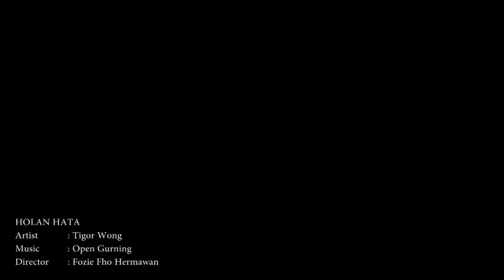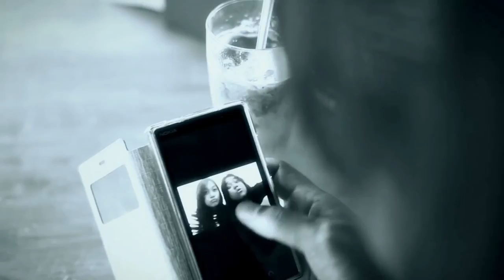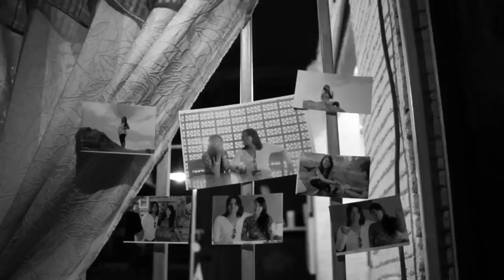Tigor Wong - Holan Hata ( Official ) HD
Judul : Holan Hata
Artist : Tigor Wong
Director : Fozie Fho Hermawan
26 Agustus 2015